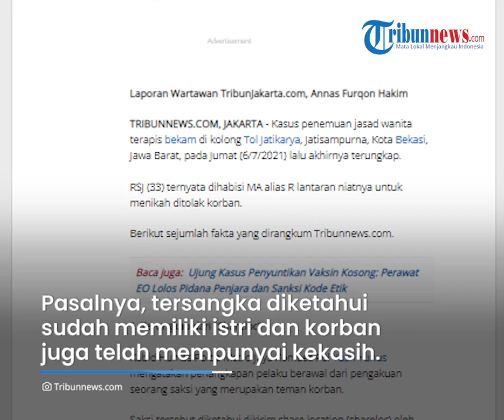Wanita Terapis Bekam Bekasi Ternyata Dibunuh Teman Kerja, Pelaku Emosi Korban Tak Mau Diajak Nikah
TRIBUN-VIDEO.COM - Babak baru kasus penemuan jasad wanita terapis bekam yang terkubur di kolong Tol Jatikarya, Kota Bekasi Jumat (6/7/2021) lalu mulai terungkap.

Pelakujuga telah ditangkap oleh pihak kepolisian.

Dari keterangan polisi, pelaku nekat menghabisi nyawa korban karena niatnya untuk menikahi korban ditolak.

Korban RSJ (33) dihabisi MA alias R karena motif asmara.

Kabid Humas Polda Metro Jaya Kombes Pol Yusri Yunus menuturkan, penangkapan pelaku, bermula dari pengakuan saksi.

Saat itu, saksi diketahui dikirim share lokasi oleh korban.

Dari pendalaman, didapati bahwa share lokasi tersebut mengarah pada sebuah villa di kawasan Bogor, Jawa Barat.

"Penyidik melakukan pendalaman di daerah sana, ada ditemukan seorang yang bekerja sebagai penjaga villa. Inisial penjaga vila D sebagai saksi, yang mengetahui kalau korban memang terakhir ketemu sama dia," kata Yusri Yunus saat merilis kasus ini, Kamis (12/8/2021).

Polisi kembali melakukan penelusuran, hingga mendapat informasi bahwa pelaku dan korban sempat menuju wilayah Citereup, Bogor.

Di wilayah itu, kepolisian menemukan titik terang, karena adanya keterangan saksi bahwa korban dan pelaku sempat terlibat cekcok.

Yusri Yunus mengatakan, pelaku adalah rekan korban yang juga terapis bekam.

"Tersangka inisial MA alias R. Korban dan pelaku ini sama-sama bekerja sebagai terapis bekam," ujarnya.

Dari penyelidikan, diketahui bahwa pelaku menyukai korban.

Tersangka lantas mengutarakan niatnya menikahi korban, namun ditolak.

"Motifnya karena tersangka ini suka dengan korban, bahkan sempat tercetus kalau tersangka akan menikahi korban," kata Yusri.

Pasalnya, tersangka diketahui sudah memiliki istri dan korban juga telah mempunyai kekasih.

"Korban tidak mau (diajak menikah), dan korban mengakui kalau dia juga sudah punya pasangan atau pacar yang rencana kawin. Nah, ini yang membuat si tersangka ini tidak terima," ujar Yusri.

Lantaran sakit hati, pelaku lantas berencana menghabisi nyawa korban.

Selain mengamankan pelaku, juga menyita barang bukti yang diduga merupakan ponsel korban.

Oleh pelaku, ponsel itu dikuburkannya di halaman rumahnya.

Korban dihabisi dan sebelumnya dianiaya oleh pelaku.

MA memukul wajah korban hingga membekapnya.

Korban diketahui dibekap menggunakan cadar yang dikenakannya.

Pertama memukul muka sebanyak 2 kali dan belakang dipukul," ucap Yusri.

"Setelah itu korban terjatuh dan dibekap," imbuh dia.

Setelah korban lemas dan tidak berdaya, tersangka menyeret tubuh korban ke bawah kolong Tol hingga dikubur oleh pelaku.

"Korban ditanam di situ tapi tidak dalam. Sempat tangan kelihatan," ungkap Yusri.

"Tapi dari hasil visum kita memang (korban) meninggal karena mati lemas," ujar dia.

Tersangka mengaku hanya menggunakan tangan kosong saat mengubur jasad korban.

Hal itu membuat galian yang dibuat tidak terlalu dalam.

"Dia pakai tangan, makanya tidak terlalu dalam. Dia gali pakai tangan, kemudian ditutup, ternyata masih terlihat tangan korban," ucap Yusri.

(Tribun-Video.com)

Artikel ini telah tayang di Tribunnews.com dengan judul Fakta-fakta Pembunuhan Wanita Terapis Bekam, Terungkap dari 'Shareloc' hingga Bermotif Asmara,